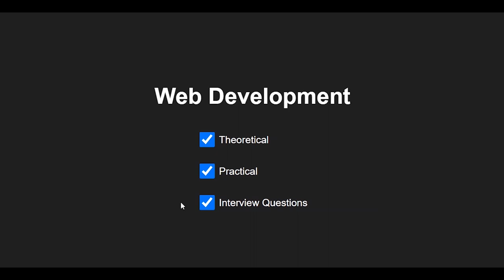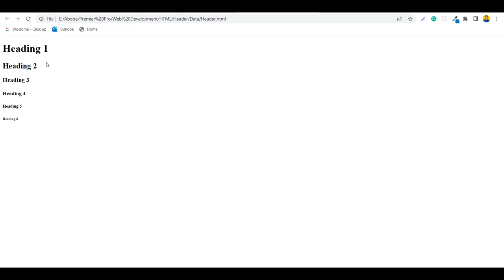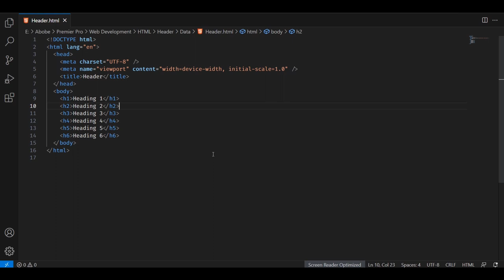( 3/100 ) How to use heading tag in html | Heading tag in SEO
How to use heading tag in html | Heading tag in SEO

Welcome to a captivating journey through the dynamic world of web development! In this immersive YouTube tutorial, we invite you to discover the true potential of HTML heading tags. 🚀

🎯 Structure, Style, and Impact - The Art of Heading Tags:
HTML heading tags are not merely elements on a page; they are the architects of structure and the artists of style. Delve deep into the secrets of h1 to h6 tags as we show you how to wield their influence to create visually stunning and engaging content.

🌐 Elevate Your Web Presence with Proper HTML Headings:
From web enthusiasts to aspiring developers, this tutorial caters to everyone seeking to elevate their web presence. Unlock the secrets of crafting captivating headings that leave a lasting impression on your audience.

📈 SEO Optimization - Heading Tags at the Core:
Discover how heading tags play a pivotal role in SEO optimization. Let us guide you on leveraging the power of these tags to improve your search engine rankings, drawing more traffic to your virtual domain.

💡 Hands-On Examples for a Proven Learning Experience:
No more dull theory! Immerse yourself in a world of practical examples and real-life use cases. Watch as we breathe life into headings, transforming them from mere lines of code to captivating content.

🚀 Begin Your HTML Adventure Today!
Whether you're an aspiring web developer, an online entrepreneur, or a creative soul yearning to express yourself digitally, this tutorial is your gateway to success. Let's embark on this HTML adventure together - the possibilities are limitless!